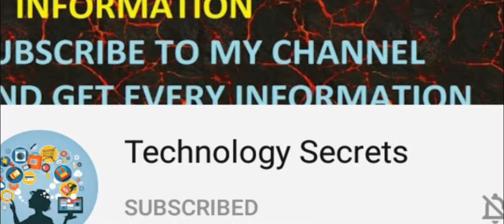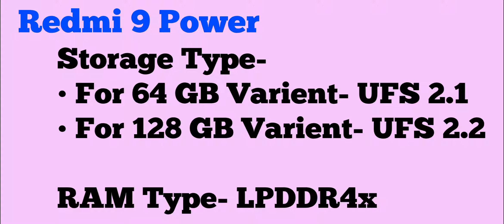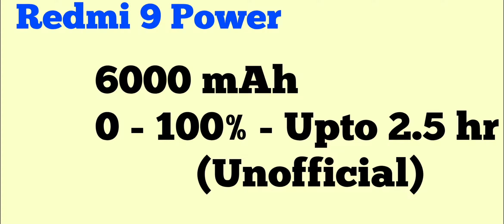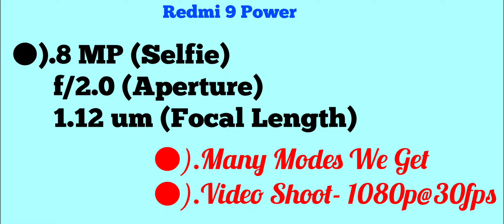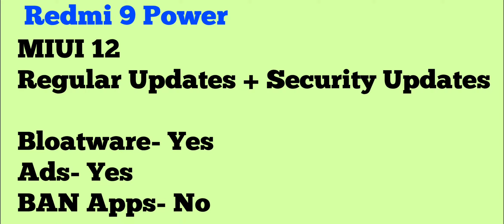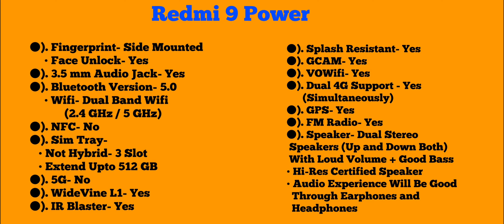Redmi 9 Power -/Hidden Features + All Specifications -/Best Phone Under 12k -/in Hindi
Why Phones Under 10k Do Not Have UltraWide Camera -/Are UltraWide Lenses Costly -/in Hindi

iss video me hamne Redmi 9 Power ka Complete Detail Review kiya hai aur dosto agar aap logo ka budget kuch Rs 12,000  ke aas-pass hai aur aap logo ko confusion hai ke kon sa phone buy kiya jai, toh iss video ko complete dekeye gaa kyoki end tak ke aap log smaj jainge ke kon sa Smartphone aap ke leye best hai